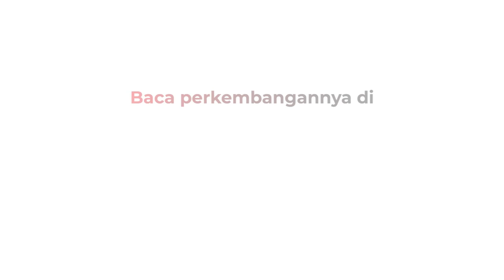Bupati Gorontalo Utara Meninggal Dunia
Bupati Gorontalo Utara Indra Yasin meninggal dunia, Kamis (3/3/2022) pukul 04.30 pagi. Bupati Indra Yasin wafat pada usia 67 tahun. Saat ini jenazah almarhum disemayamkan di kediaman pribadi di Jalan Dua Susun, Kota Gorontalo

Android: inews.id/android
iPhone: inews.id/ios